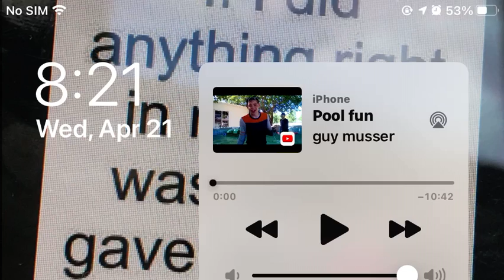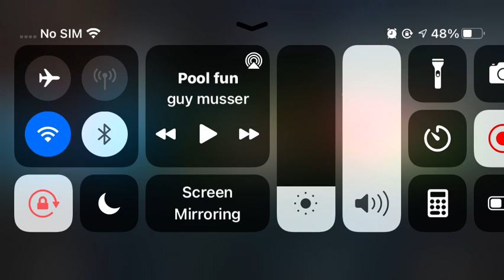Be reacting to one of my videos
It’s been along time since I reacted to any videos so I reacted to my video which is the pool fun and it was a lot of fun so yeah big great memories that happened over there so just don’t forget to comment like and subscribe for 35 subscribers to do double uploading and we special I’m planning on doing it on Friday and Saturdays if I have time for it